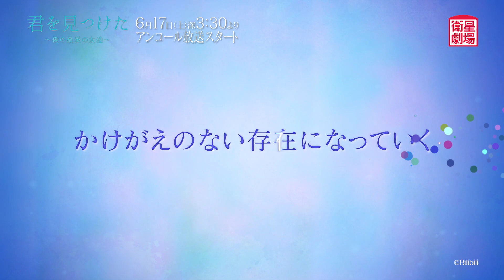‹衛星劇場2023年06月› 中国ドラマ 『君を見つけた～僕の最愛の友達～』 アンコール放送 60秒予告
充実したキャンパスライフを送る個性豊かな若者たちの成長と友情、愛の物語。ブロマンスファン、BLファン必見の話題作をアンコール放送でお届け！

❏  中国ドラマ『君を見つけた～僕の最愛の友達～』 （全24話）
 6月17日（土） 深夜 3時30分 よりアンコール放送スタート！ （2話連続）

2007年の青島。新年度を控えた8月31日、一足早くリン・シャオは日本語学院大学の寮にやってくる。
まだ電気も通っていない静けさが漂う寮で一夜を明かす。誰もいないと思われた寮には、リン・シャオと同じくひっそりと一夜を過ごす同級生のシャオ・ニエンがいた。
翌日、新入生が次々に入寮してくる。ルームメイトのジー・ザイ、負けん気の強いアネゴ肌のシエ・ティンフォンらと賑やかなキャンパスライフをスタートさせる。
ある時、シャオ・ニエンはリン・シャオの部屋で、大ファンである芸能人とリン・シャオが一緒に写っている写真を見つける。
きっかけは、憧れの芸能人と親しくなりたい気持ちだったシャオ・ニエンだがリン・シャオと同じサークルで活動し、接点を多く持つ内に、
内面に抱えた孤独、人知れず背負っている責任、将来の夢など知っていく。
いつしかシャオ・ニエンとリン・シャオはお互いかけがえのない存在となり、衝突を重ねながらも友情を育んでいく。

番組を観るには？（衛星劇場の視聴方法）⇒